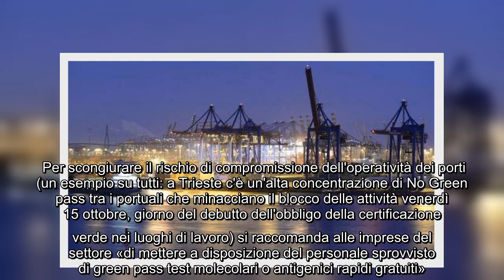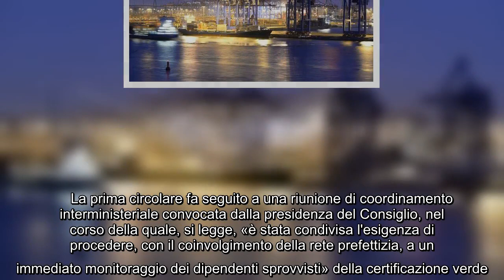Portuali, circolare del Viminale: «Aziende valutino tamponi gratis per non fermare le attività»